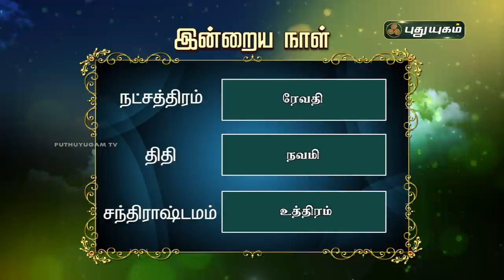Today Rasi Palan - 23/12/2020 | Indraya Rasi Palan Tamil | இன்றைய ராசிபலன் | Astrologers Magesh Iyer